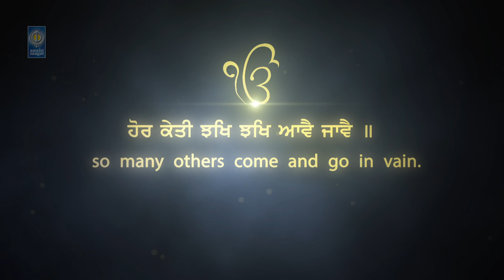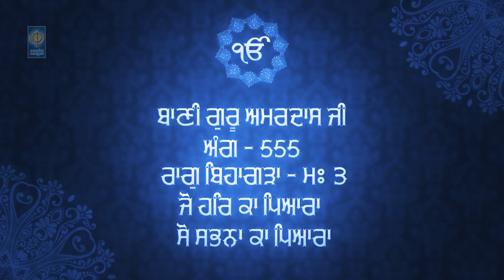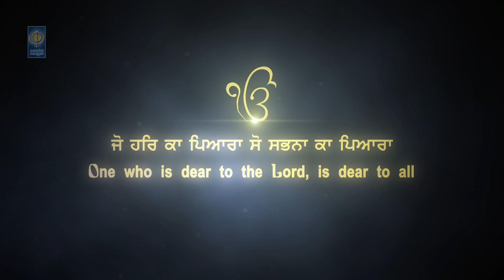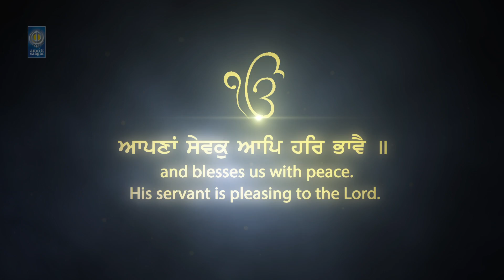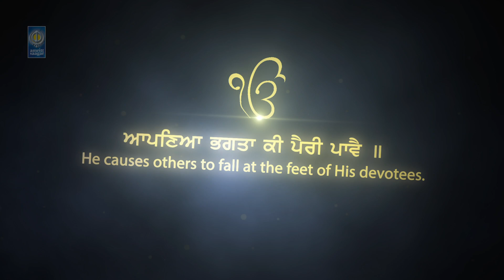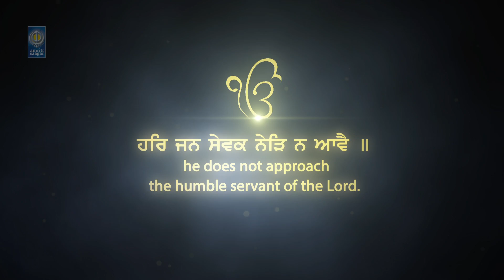Jo Har Ka Pyara - Bhai Gurkirat Singh Ji Baba Bakala Wale | Gurbani Shabad Kirtan - Amritt Saagar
Ragi - Bhai Gurkirat Singh Ji Baba Bakala Wale

Album - Jo Har Ka Pyara

ਪਉੜੀ ॥
ਜਾ ਆਪਿ ਕ੍ਰਿਪਾਲੁ ਹੋਵੈ ਹਰਿ ਸੁਆਮੀ ਤਾ ਆਪਣਾਂ ਨਾਉ ਹਰਿ ਆਪਿ ਜਪਾਵੈ ॥
ਆਪੇ ਸਤਿਗੁਰੁ ਮੇਲਿ ਸੁਖੁ ਦੇਵੈ ਆਪਣਾਂ ਸੇਵਕੁ ਆਪਿ ਹਰਿ ਭਾਵੈ ॥
ਆਪਣਿਆ ਸੇਵਕਾ ਕੀ ਆਪਿ ਪੈਜ ਰਖੈ ਆਪਣਿਆ ਭਗਤਾ ਕੀ ਪੈਰੀ ਪਾਵੈ ॥
ਧਰਮ ਰਾਇ ਹੈ ਹਰਿ ਕਾ ਕੀਆ ਹਰਿ ਜਨ ਸੇਵਕ ਨੇੜਿ ਨ ਆਵੈ ॥
ਜੋ ਹਰਿ ਕਾ ਪਿਆਰਾ ਸੋ ਸਭਨਾ ਕਾ ਪਿਆਰਾ ਹੋਰ ਕੇਤੀ ਝਖਿ ਝਖਿ ਆਵੈ ਜਾਵੈ ॥੧੭॥